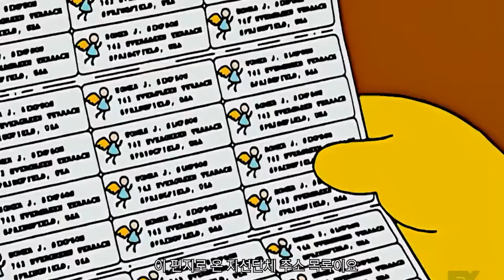[심슨] 거지왕에게 구걸을 배우는 호머